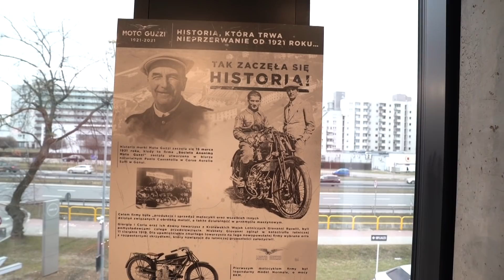Moto Guzzi. Motocykle dla koneserów od razu z fabryki. 100 lat marki: Historia, Najważniejsze Modele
Wszystko, co powinieneś wiedzieć o Moto Guzzi, od człowieka, który o motocyklach tej marki wie wszystko.